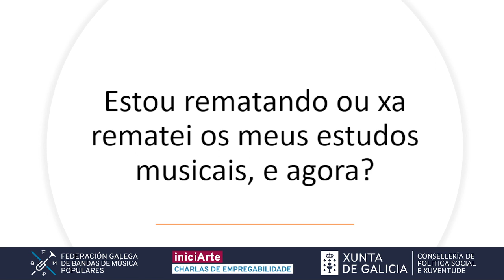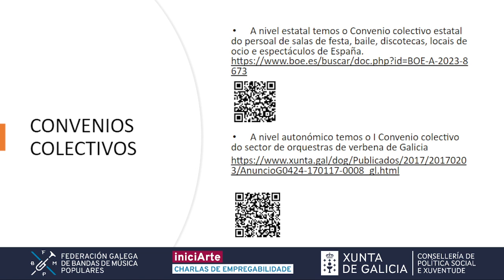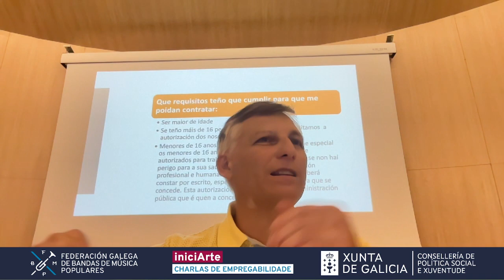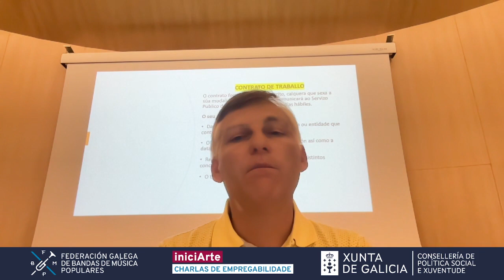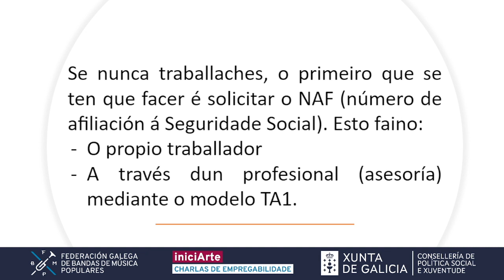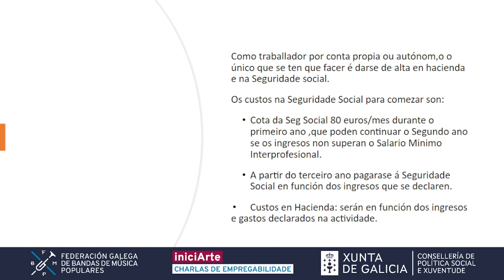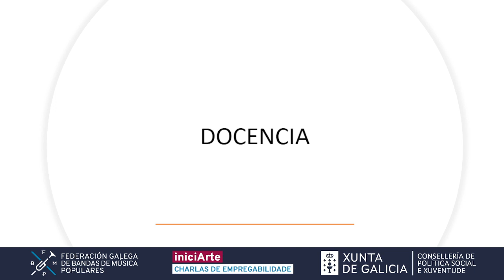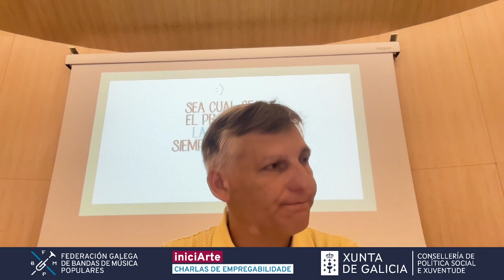Charla empregabilidade: Coñecementos legais para comezar a traballar como músico (Miguel Á. Agís O.)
Nesta charla sobre empregabilidade para a mocidade, exploramos as opcións para traballar legalmente como músico.

Abordamos temas esenciais para músicos, incluíndo:
📋 Normativas laborais que regulan a relación entre artistas e empregadores.
📝 Requisitos para poder ser contratado como músico.
📄 Detalles sobre o contrato de traballo e a súa duración.
🏛️ Alta na Seguridade Social e obrigas fiscais para músicos.
💰 Retribucións mínimas recomendadas para músicos.

Se estás a comezar a túa carreira musical ou simplemente queres entender mellor as túas opcións laborais, este vídeo é un recurso valioso para ti.

Non esquezas consultar os enlaces proporcionados para acceder a información detallada e documentos oficiais sobre estas cuestións.

🔗 Enlaces relevantes:

Guia da Seguridade Social Réxime de artistas.

Convenio colectivo estatal do persoal de salas de festa, baile, discotecas, locais de ocio e espectáculos de España

I Convenio colectivo do sector de orquestras de verbena de Galicia

Real Decreto-ley 5/2022, de 22 de marzo, por el que se adapta el régimen de la relación laboral de carácter especial de las personas dedicadas a las actividades artísticas

Esta actividade foi unha realidade grazas á colaboración da Consellería de Política Social e Xuventude